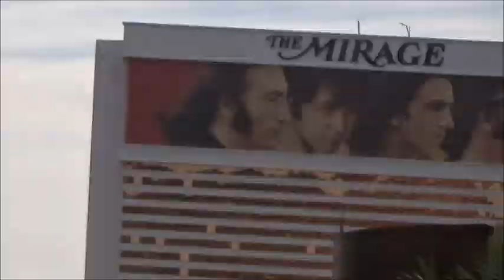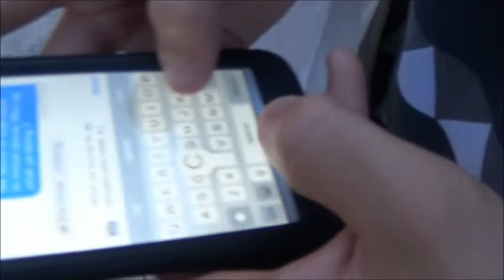LV Boyz Las Vegas Spring Break Trip 2015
Took me 5 years to edit due to pure laziness, lol, but here it finally is! Enjoy